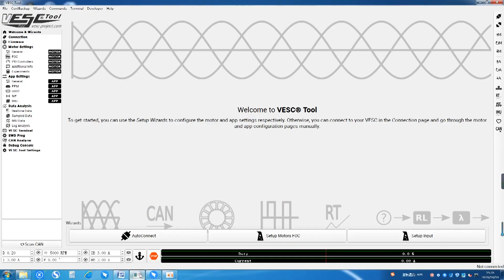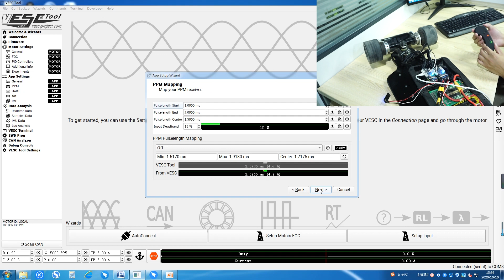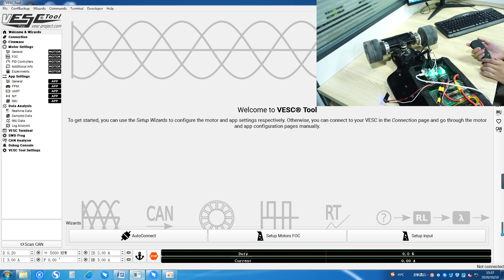Single ESC Mount a Dual Drive ESK8 | MINI FSESC4.20 Canbus Connector 6374 Battle Harnded | Flipsky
This video is to show how to mount a dual drive electric skateboard with two single escs. The key is the CANBUS connector connecting the two escs.
Small accessory, big effect!